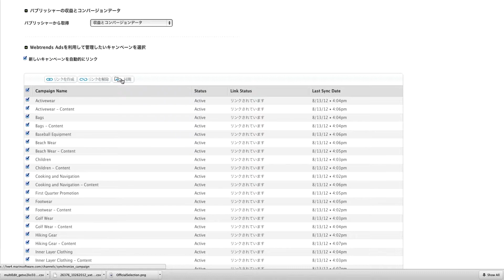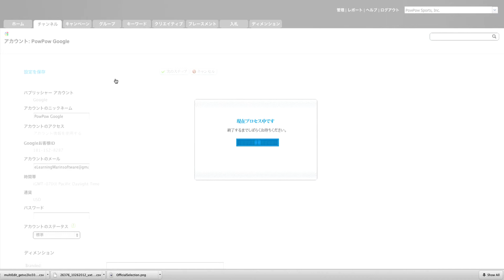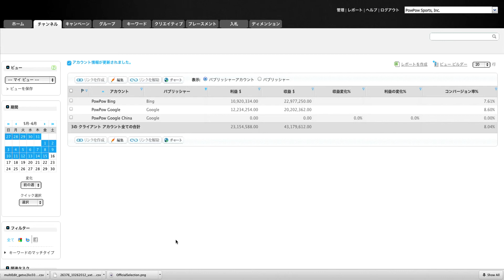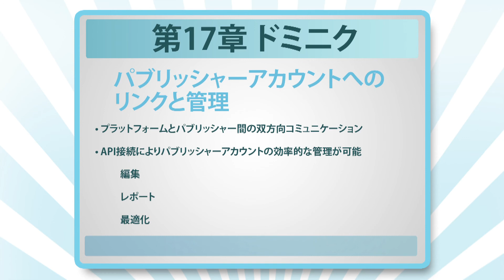ドミニク第17章 -- パブリッシャーのリンク(Chapter 17)